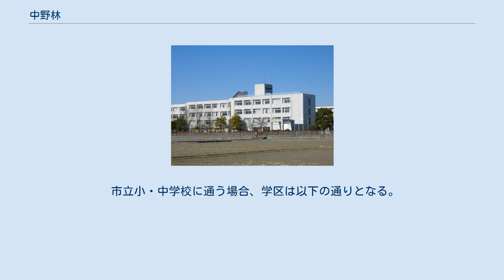中野林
日本 」 埼玉県 」 さいたま市 」 西区 (さいたま市) 」 中野林 中野林（なかのばやし）は、埼玉県さいたま市西区の大字。
 さいたま市西区南部の古入間川が作り出した沖積平野（荒川低地）上に位置する。
地区の西部および中央部から東部にかけて古入間川によって形成された自然堤防も複数見られる。
北側は鴨川や新川が流れ下り、西側には荒川の河川区域を隔てる荒川堤防の左岸堤防が南北に築かれている。
荒川堤防ではさいたま築堤事業によって、堤防のかさ上げ工事が実施されている。
 東側で大宮区三橋（四丁目）や西区大字植田谷本に、南側で三条町や昭和に、西側で二ツ宮に、北側で大字飯田や水判土に隣接する。
大字飯田の南西部に中野林のごく小さな飛地がある。
土地利用としては住宅地などが混在する農地であり、西部は低地を埋め立てて造成した一戸建ての住宅団地が立地する。
 もとは江戸期より存在した武蔵国足立郡植田谷領に属する中野林村で、古くは水判土荘に属していたと云われている。
中野林は中ノ林とも記す。
村高は正保年間の『武蔵国田園簿』では307石余（田24町余、畑17町余）、『元禄郷帳』では310石余、『天保郷帳』では338石余であった。
助郷は中山道大宮宿に出役していたが、正徳・安永年間は日光御成街道大門宿にも出役していた。
村の南方に飛地の入会地を領していた。
村内に関沼溜井があり灌漑用水としていた。
水判土村との境界には鴨川に排水する悪水堀も存在していた。
 地内には観音寺のほかに最勝寺、西福寺があったが、観音寺以外は明治初年に廃寺となっている。
 2019年（平成31年）1月1日時点の世帯数と人口は以下の通りである。
最寄駅としては大宮駅などがあるが徒歩圏ではない。
 大宮駅西口方面からの路線バスが運行されている。